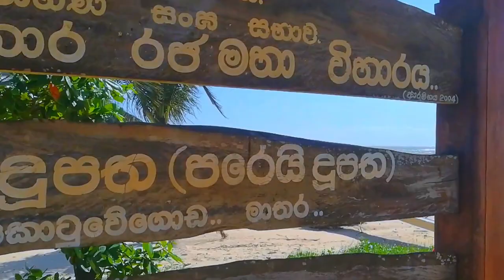මාතර නගරයේ බලන්න තියන තැන් | travel vlog sri lanka | Places to visit in Matara Town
Follow us on other verses of thilaSpace

Don't forget to leave your comments in the comment section below

checkout my other travel vlogs